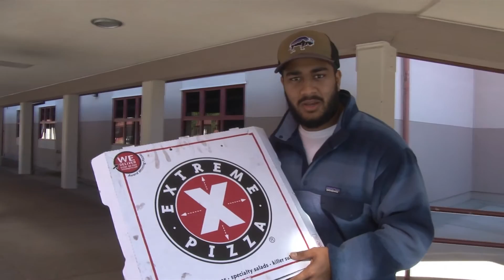Bulletin 10-21-2016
Manna is okay by the way, he'll be back next week.